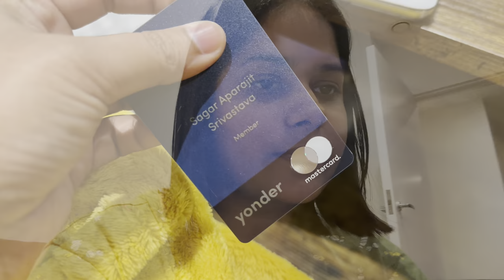Bread Roll In Air Fryer | WET Carpet Cleaning | Indian Family In UK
Spread Love
Manisha